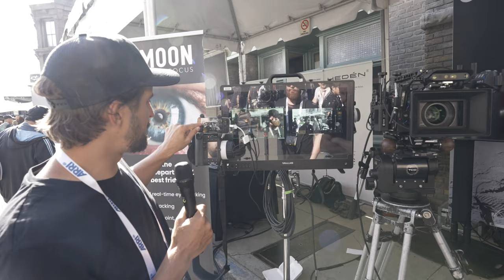Best Auto Focus System For Manual Lenses: Moon Smart Focusing Made In Sweden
Mathias Farnebo, MOON Smart Focus CEO, discusses what the system consists of during Cine Gear Expo LA. Focus assistance tool for professional filmmakers. Tracking the eyes of actors can improve your workflow.

Autofocus works quite well. It’s worth mentioning it is as a versatile tool that should be able to help out with anything the 1st AC might want to try; autofocus included.

So you can enable auto focus on ARRI WCU-4, Hi-5, the cMotion cPro and Tilta Nucleus M as well as Heden Ymer-3. Should work on Teradek RT as well, but MOON is testing that this fall.

Arvid Jernqvist, Focus Puller and MOON Smart Focus Ambassador, explains why he has used the Moon Smart Focusing system for about three years.

cine gear expo
Cine gear expo la 2023
film gear 2023
Cine Gear Expo 2023
Moon Smart Focusing
AI Focus Assist
ai powered range finder
ai servo focus
One shot ai servo ai focus
ai focus assist
Focus puller ai distance
ai-powered distance meter

Rolling YouTube Studio Youtube Rolling Studio
NANLITE Forza 300B II SMDV Softbox

Boston video interview company. Quick set up rolling interview stand for video, audio, plus lighting. Super quick setup and breakdown. The fastest zero to recording video in the greater Boston area. Trade Show Interview - Rolling Interview Stand

My continuing quest for The Ultimate Rolling Video Interview Stand  (not CHEAP or LOW BUDGET) for on-location YouTube and corporate interview videos with fantastic audio and lighting with self-contained power.  I made some adjustments for a quicker setup from zero to record within moments of arriving at a trade show booth or rolling into an office for corporate assignments in the Boston, MA, area.

I added a Sennheiser MKH-416 Shotgun Tube Microphone mounted on a K-Tek KE-79CC Traveler Avalon Series Aluminum Boom pole with an Internal XLR Cable to have more directional audio. I’ll use the Sennheiser MKH 416 to help remove ambient noise to focus the audio on the person speaking in the crowded trade show.

My third version trade show and corporate interviews rolling video, lighting, and audio stand using the Sony FX3 and FX30 with NANLITE Forza 200 26V v-mount battery in SMDV Speedbox Flip Pro )with Avenger and Manfrotto grip gear.

Sony FX3 with Kondor Blue Cage with Sigma 14-24mm f/2.8 DG DN Art Lens for Sony E, Sony FX30 with Sony PZ 18-105 f/4 in Raven Black Kondor Blue Cage with Rode NTG2 Shotgun Microphone. NANLITE Forza 200 with 26V v mount battery and SMDV Speedbox Flip 36 Pro. Audio Sony UWP-D27 2-Person Camera-Mount Wireless Omni Lavalier Microphone System URX-P41D 2-channel portable receiver and UTX-B40 bodypack Sony UTX-P40 Wireless Plug-On Transmitter, Sennheiser MKH-416 Shotgun Tube Microphone with SoundDevices MIXPre 3 II, Sony ZV-E10 for the C cam with Tamron 11-20mm F/2.8 Di III-A RXD.

Bebob 150 v mount used for Ninja V

A rolling stand for YouTube, TikTok, corporate videos, and/or anywhere you can fit through a door. On-location video interviews for trade shows. How to light an interview on location. Rolling video stands for product reviews. Trade show interview setup.

Wireless audio for on-location recording interviews. How to record video with audio during a trade show.

Trade show interview

Sony FX3 with Sigma 14-24mm lens
Sony FX30 with Sony E PZ 18-105mm f/4 G OSS Lens
Sony ZV-E10 with Tamron 11-24mm lens
Sony A7RV with 24-70mm 2.8 GM
NANLITE Forza 200 with 26v battery
SMDV Speedbox Flip Pro
SoundDevices MixPre 3 II
Bebob 150 V mount battery
Anton Bauer Titan Base
Avenger Low Base Roller Light Stand 36 A5036CS
Manfrotto 023 Counter Balance Weight 10 lbs

Tradeshow interview with rolling video stand
On-location video recording interview during  Profusion Expo in Toronto Canada. Easy to travel and setup rolling video stand using Sony FX3 with Sigma 14-24mm F2.8 for A camera, Sony ZV-E10 with Tamron 11-20mm f/2.8 Di III-A RXD for b roll camera, GoPro Hero 11 for close-up video, lighting with NANLITE Forza 200 in SMDV Speedbox Flip, and SoundDevices MIXPRE3 II, How to record interviews, Photography tradeshow, video tradeshow, How to record interviews, Tradeshow Video Setup,  Best Audio for Sony,  Best Audio for Sony FX3, the Best light for interviews, best lighting for interviews, Best lighting for trade show interviews, Sony FX30 with Sony PZ 18-105mm, YouTube film studio gear all on a rolling stand, entire YouTube studio on a stand, YouTube studio

Rolling Video Interview Stand,
Sony FX3 for interviews,
Best Rolling Stand for video,
Boston MA corporate video,
Boston MA corporate video production,
Boston MA corporate video interview,
Video and audio in Boston,